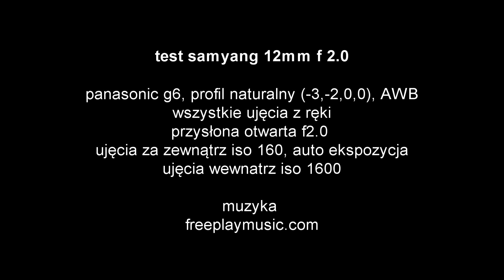test samyang 12mm mft